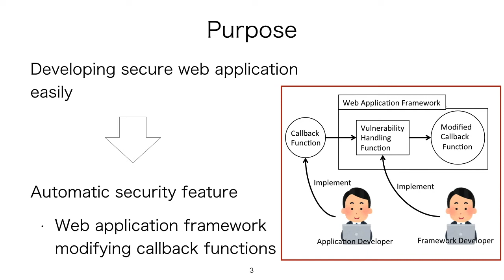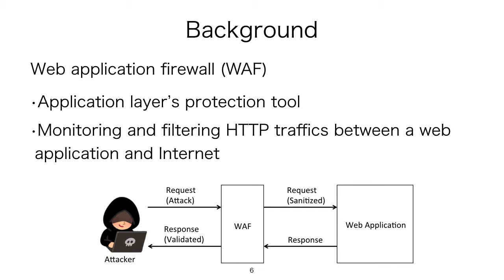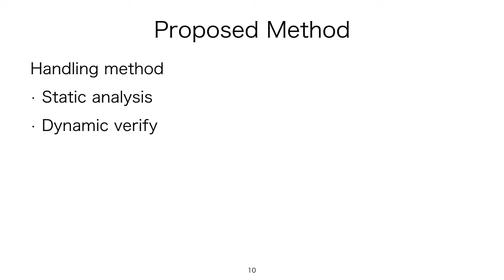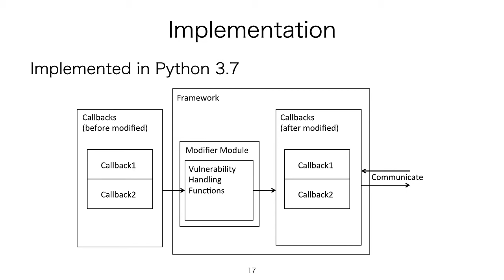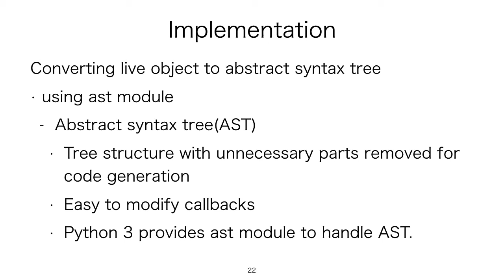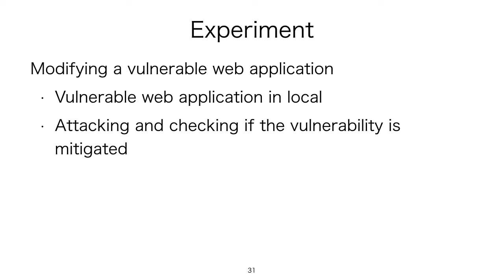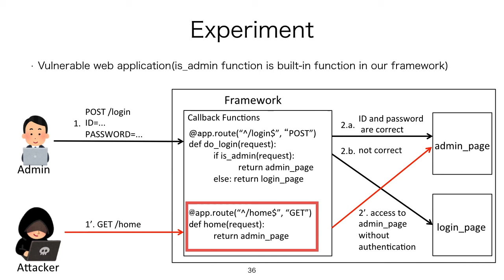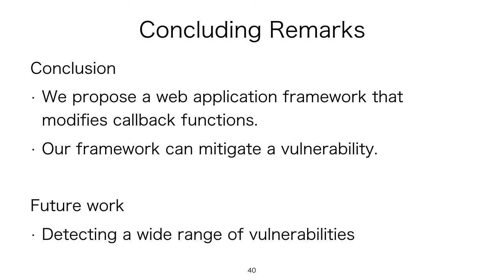WICS:76 A New Framework Feature to Secure Web Applications